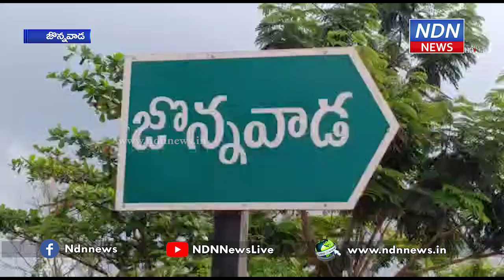జొన్నవాడలో.. మృత్యుంజయ హోమం.. ఎందుకంటే.. - NDN News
జొన్నవాడలో..
మృత్యుంజయ హోమం.. ఎందుకంటే..
బుచ్చిరెడ్డిపాలెం మండలం, జొన్నవాడ కామాక్షితాయి ఆలయంలో  కరోనా నివారణ కోసం మృత్యుంజయ హోమం నిర్వహించారు. ఆలయ ప్రాంగణంలో ఏర్పాటు చేసిన ప్రత్యేక మండపంలో అర్చకులు శాస్త్రోక్తంగా ఈ కార్యక్రమం నిర్వహించారు. ప్రజలకు  ఆరోగ్యం ప్రసాదించేలా ఋత్వికులు వేదపారాయణం చేస్తూ స్వామి అమ్మ వార్లకు ప్రత్యేక పూజలు నిర్వహించారు. కార్యక్రమంలో ఆలయ చైర్మన్ చీమల రమేష్ బాబు కార్యనిర్వాహక అధికారి శ్రీనివాసులరెడ్డి ఆలయ పాలకమండలి సభ్యులు తదితరులు పాల్గొన్నారు.